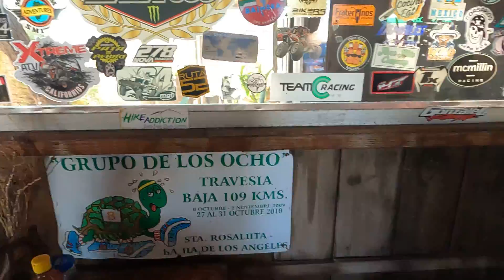LA ENRAMADA DE CATAVIÑA, BAJA CALIFORNIA, MEXICO